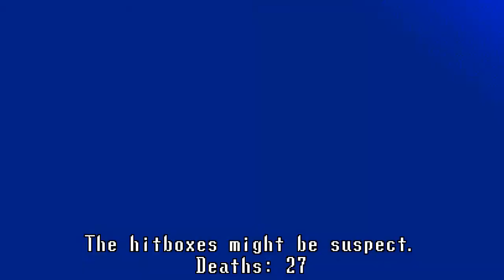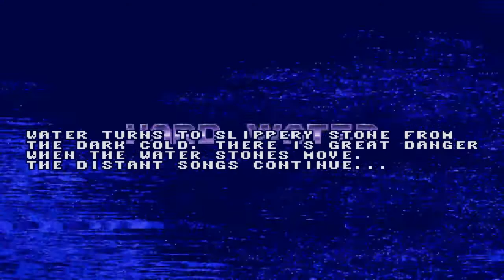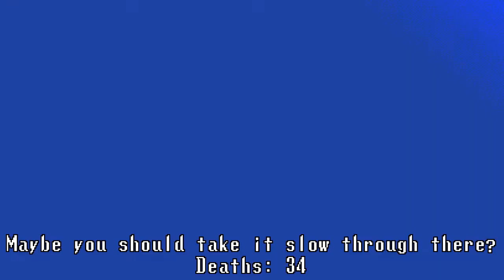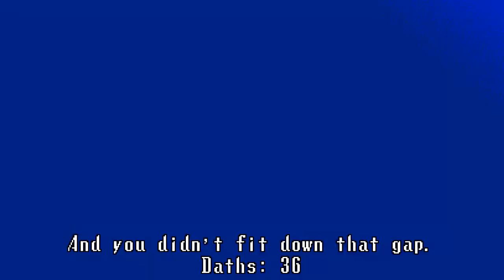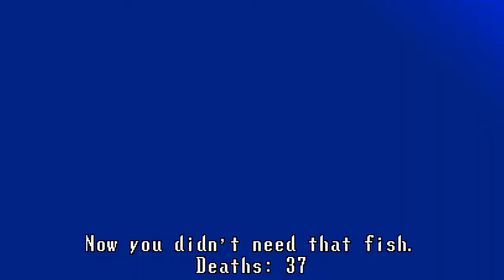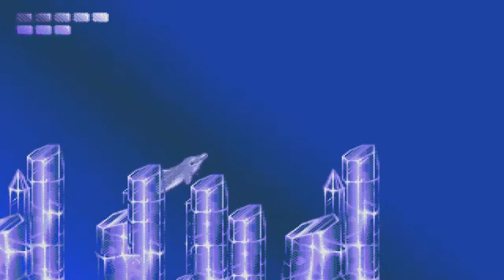ICE CUBE'D / Ecco the Dolphin (12)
-Ice Cubed-

So now I have to worry about ice cubes trying to get me!

Spammers, flamers, and trolls will be crushed by cubes.